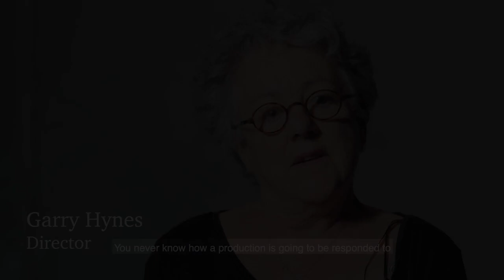Waiting for Godot: Garry Hynes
Tony Award–winning director Garry Hynes discusses bringing the iconic images in Beckett’s Waiting for Godot to life.
For more information and to purchase tickets, please visit WhiteLightFestival.org/Godot.